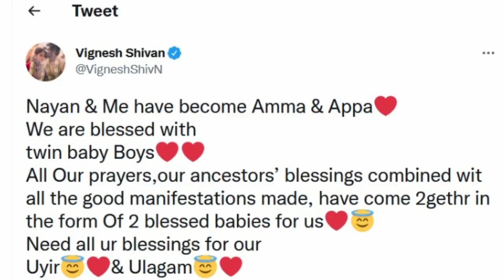nayantara vignesh shivan twin babies nayantara vigneshshivan twin babies